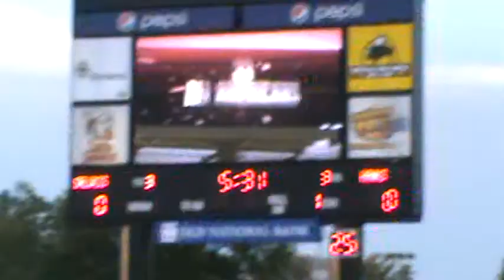Saluki Football Entrance, Part 1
The first ever entrance at SIU's new Saluki Stadium, 9/2/2010

The song in the background is "Enter Sandman" by Metallica.